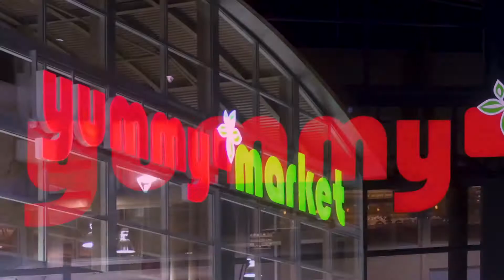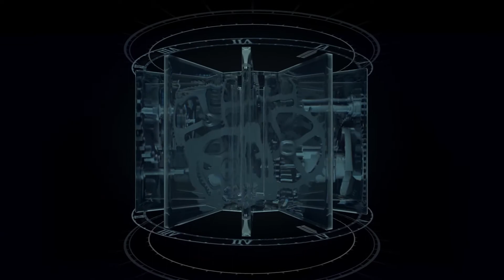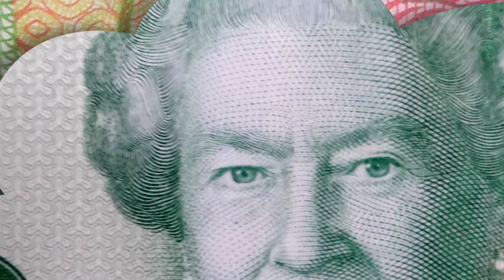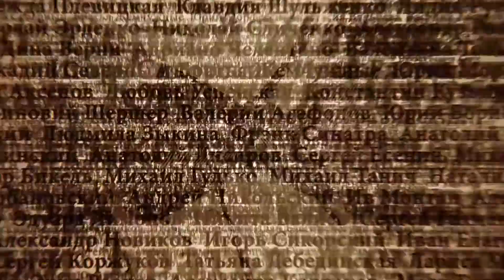YUMMY TV 2, March 2018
TV Screen inside European food supermarket Yummy Market
4400 Dufferin St., Toronto, ON, Canada